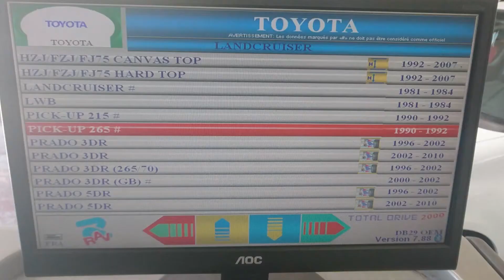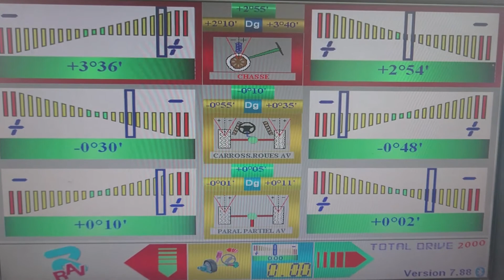Remplacer des rotules axiales sur Land Cruiser Serie9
Aujourd'hui je vous montre la procédure pour remplacer des rotules de direction et de crémaillère sur un Toyota Land Cruiser Série 9.

Pour ce tuto nous avons le KZJ90 de Christophe,
et ses 235000kms d'origines.

Les pièces utilisés sont des références proposées par Euro4x4Pars en qualité générique.

à bientôt pour de nouveaux tutos !